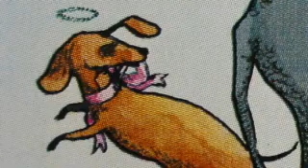Christmas with the Johnstones - Queensland Stories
A reminiscence of Christmas time spent with the Johnstones, who ran an art gallery in Brisbane, Queensland. The Johnstone Gallery Archive is held by the State Library of Queensland,